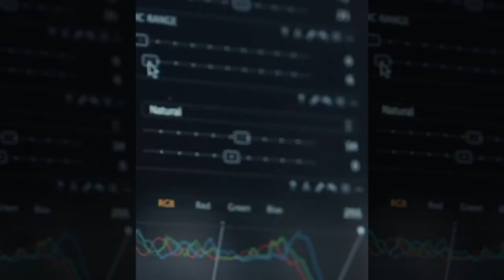Professional Photographer Zak Noyle on shooting the Eddie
In the last of the "Say Yes" series we have water photographer Zak Noyle.

Zak has traveled around the globe in search of capturing the best waves. And in 2016, he was asked to be the lead photographer for the infamous Eddie Aikau Big Wave Invitation. Hear Zak’s story about preparing to shoot one of the most dangerous yet rewarding surf invitations in the world.